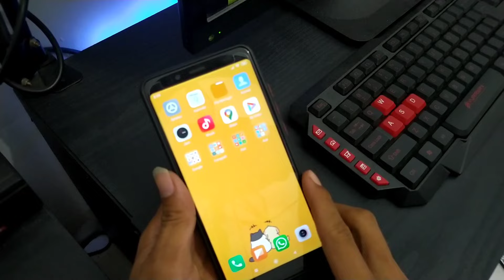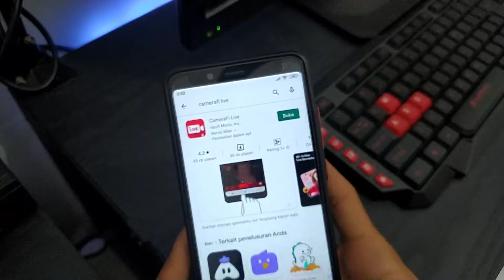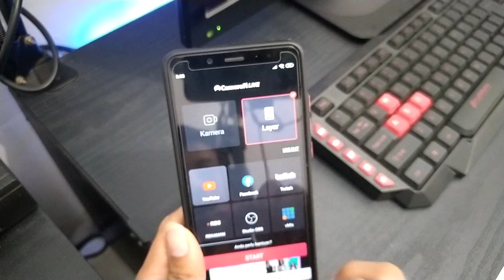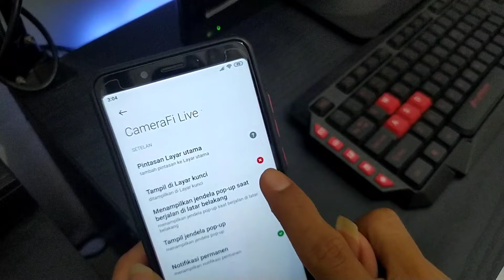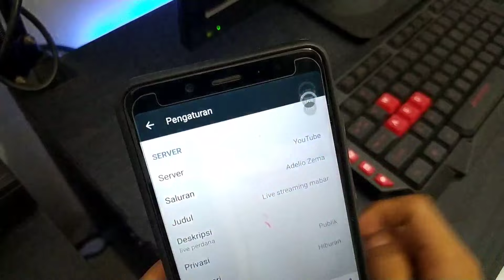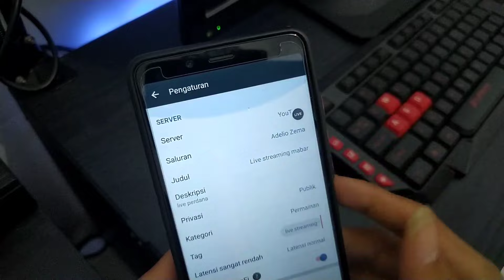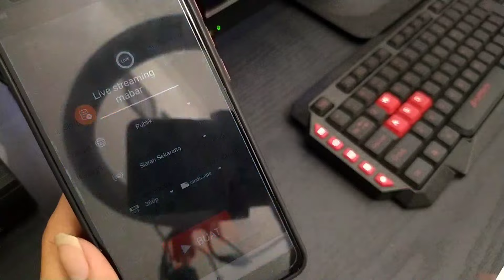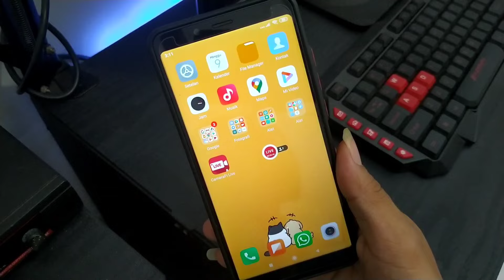Cara Live Streaming di YouTube Android TANPA 1000 SUBSCRIBER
Guyss...
Jadi di video kali ini saya ingin sharing kembali mengenai tutorial cara live streaming terbaru di platform YouTube tanpa 1000 Subscriber. MANTAP!!!

Buat kalian yang ingin melakukan live streaming YouTube menggunakan Android, lalu channel YouTube kalian belum mencapai 1000 Subscriber tenang saja kalian tetap dapat melakukannya.

Cara ini 100% berhasil dan aman tidak melanggar pedoman komunitas YouTube. Pastinya bisa kalian manfaatkan untuk menghibur subscriber kalian walaupun dalam jumlah yang masih sedikit. Semoga video ini bermanfaat, simak videonya dari awal sampai akhir.